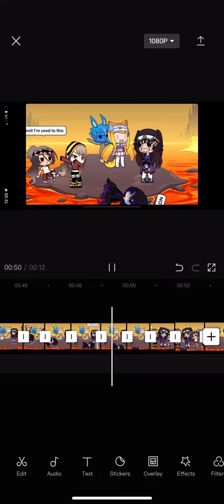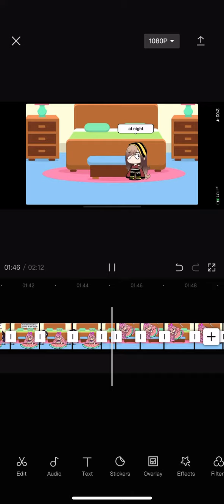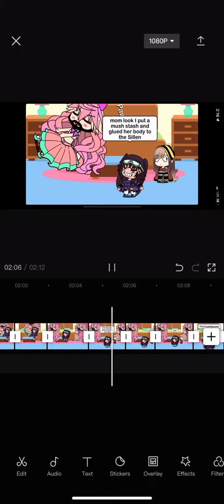Funny gacha video/warning this video is for entertainment only.credits two my bff for creating it.